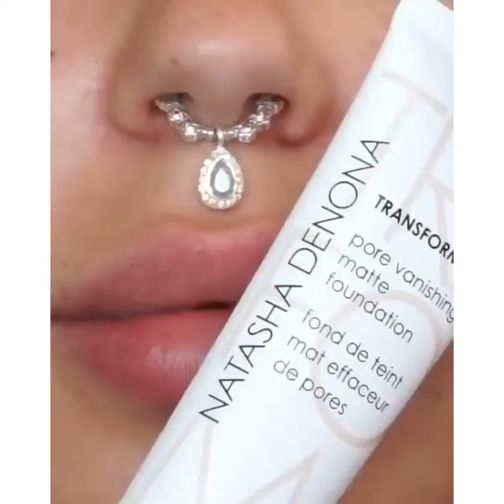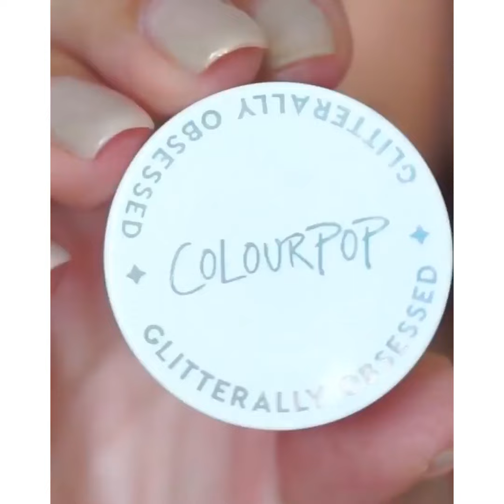Lipstick Tutorials 2021 💄 New Amazing Lip Art Ideas